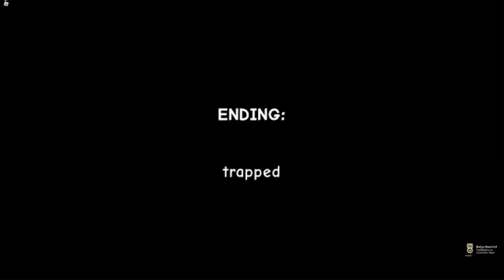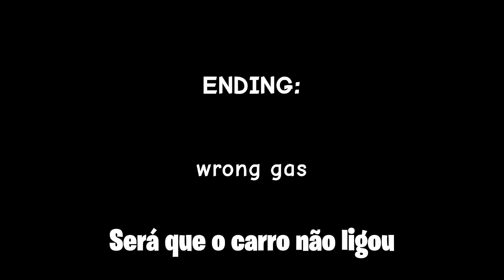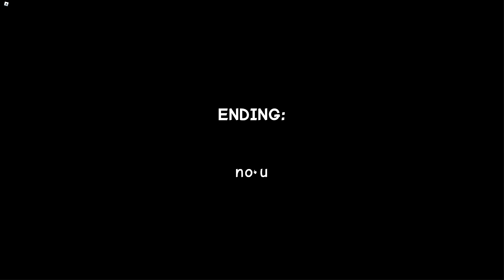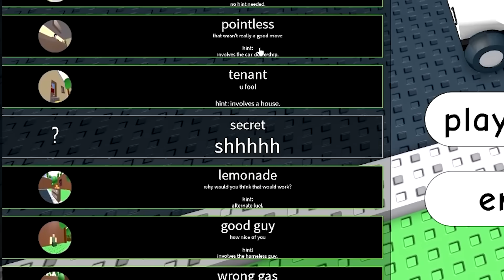SIMULADOR DE ACABAR A GASOLINA DO CARRO (Roblox Out of Gas)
Estava voltando pra casa de carro mas acabou a minha gasolina.